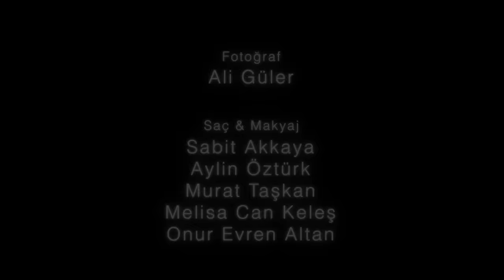Damla Sönmez | Melikşah Altuntaş ile Hayatımın Listesi Bölüm 7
Melikşah Altuntaş ile Hayatımın Listesi
Konuk: Damla Sönmez

Hazırlayan ve Sunan: Melikşah Altuntaş
Yönetmen: Caner Kaya
Jenerik Müziği: Cenk Erdoğan
Müzisyen: Can Şakul
Kostüm: Selen Akyüz

İş Sanat’ın kültür sanat programı "Hayatımın Listesi" yeni bölümüyle devam ediyor.

Melikşah Altuntaş 'ın hazırlayıp sunduğu “Hayatımın Listesi"nde her hafta sürpriz konuklarla müzikten, tiyatroya, sinemadan, edebiyata sanata ve hayata dair sıcak sohbetler yer alıyor. Programın bu bölümünde Damla Sönmez hayatının listesini çıkarıyor.